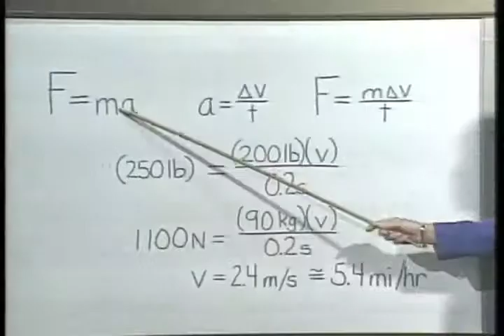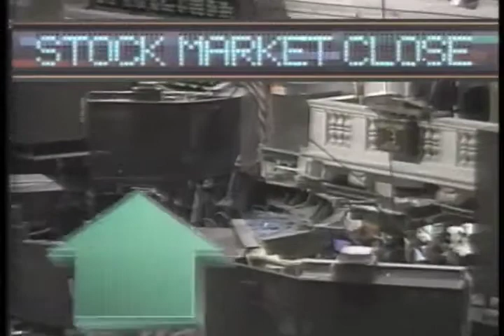alt.news -- weird tv (1996 season one)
alt.news gets a little weird as it looks at the allure of television.